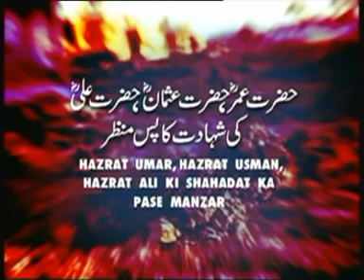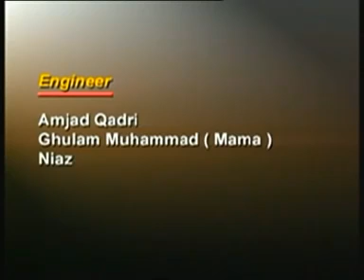Dr Israr Ahmed